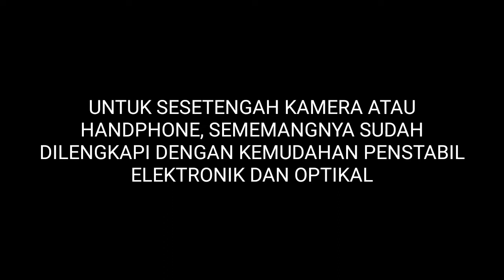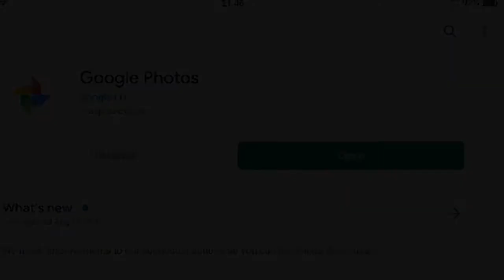Tutorial : Cara mudah dan senang nak stabilkan video yang goyang